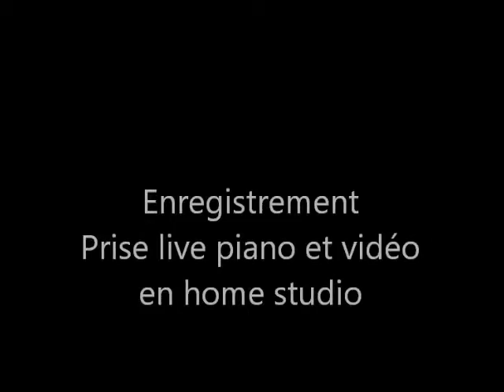1 S et V 329 VIDEO 13 piano solo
Suite et variation 329
piano solo

   Vidéo 13
 piano solo

   compositeur interpréte :
Amram BITOUN TORDJMAN

Album :
Vidéo-piano 27
1  S et V 329 (VIDEO 13) : 37’ 16’’
2  S et V 334 (VIDEO 19) : 24’ 14’’

Suite et variation 329 en piano et orchestre dans l'album :
       Vidéo-Piano 28